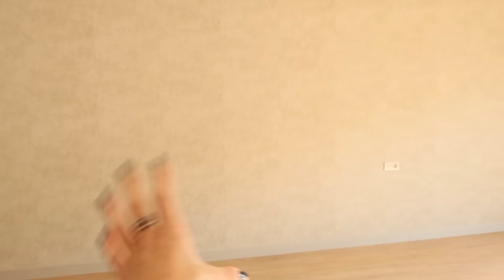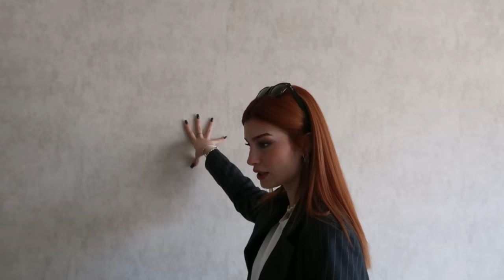SONUNDA TAŞINIYORUM!😮‍💨 | Boş Ev Turu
Herkese tekrardan merhaba🤍
BEN GELDİM!!😮‍💨🫶🏻